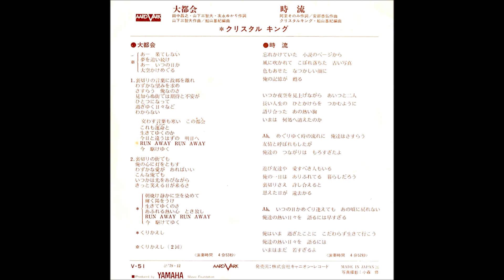クリスタルキング「時流」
作詞：阿里そのみ　作曲：安部恭弘　編曲：クリスタルキング・船山基紀

1979年作品
クリスタルキングは低音のムッシュさんと高音の田中さんのツインヴォーカルですが、こういうバラードが本当に良く似合うと思います。